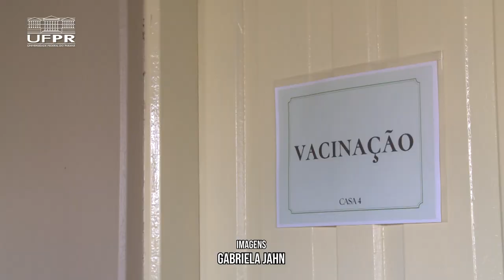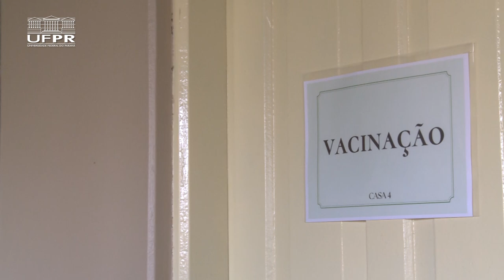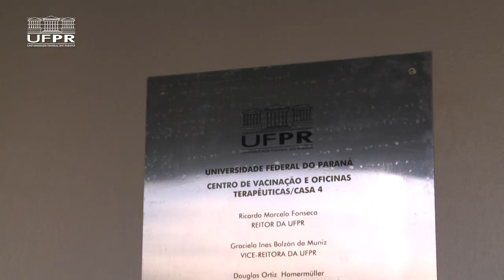Informa | Setor de Agrárias inaugura Sala de Vacinas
O Centro de Atenção à Saúde - Casa 4 inaugurou uma sala de vacinação no Setor de Ciências Agrárias da UFPR. Inicialmente, a unidade irá atender a comunidade universitária com vacinas contra a Hepatite B, Tríplice Viral e DT e seguirá o calendário vacinal da Prefeitura de Curitiba. Com isso, alunos, professores e servidores da UFPR poderão manter a carteirinha de vacinação atualizada. O espaço também será utilizado para atendimento de enfermagem, odontológico e oficinas terapêuticas.